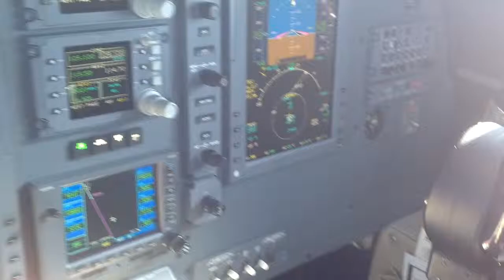CJ3 proline 21 NAV with Garmin GNS 400s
Como navegar con Garmin en lugar de Proline 21 con FMS 2 y plan de vuelo de GARMIN